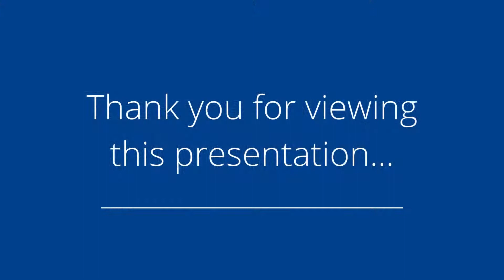2922 Fox Run, Des Moines, IA 50321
Presented by: Kim O&#39;Connor